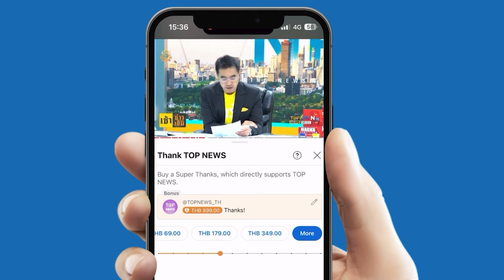"ทักษิณ" ตรวจงานเชียงใหม่ เริ่มบทนายกฯตัวจริง ? มองจังหวัดไหนคือเป้าหมายต่อไป | TOPNEWSTV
"ทักษิณ" ตรวจงานเชียงใหม่ เริ่มบทนายกฯตัวจริง? มองจังหวัดไหนคือเป้าหมายต่อไป